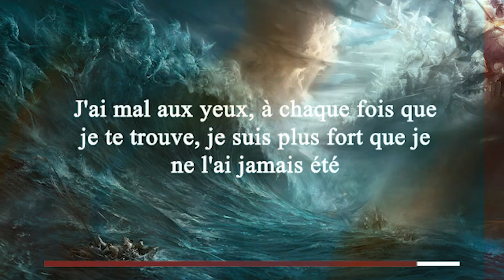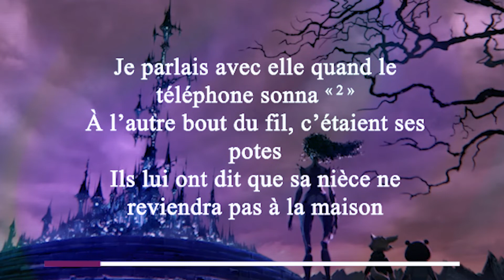Cudi Montage - Kid See Ghost - Traduction Française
"Cudi Montage" est une musique sortie en 2018 sur l'album "Kid See Ghosts" du groupe du même nom, composé de Kayne West et Kid Cudi. Le son est produit par MIKE DEAN, Kid Cudi et Dot Da Genius.

Le thème de l'album est la renaissance, celle qui arrive quand on revient d'une période difficile.
Pour Kid Cudi, cela fait référence à sa toxicomanie dont il vient de sortir et à sa depression.
Pour Kayne West, cela fait référence à son ressentie suite aux différentes polémiques qu'il a provoqué, à sa depression, et à sa maladie : il est bipolaire.

Cette musique est la dernière de l'album, track 7/7.

La miniature de la vidéo est la cover de l'album, les images en fond vidéo viennent de la vidéo trailer de la série en cours de production, une série qui reprend les thèmes et l'univers de l'album

Je ne parle pas anglais couramment, j'ai donc interprété certaines phrases en fonction de ce que j'en avais compris. J'ai aussi pris la décision de traduire en faisant bien attention à ce que le texte en français soit compréhensible, j'ai donc interprété quelques lignes pour obtenir un tout cohérent (et non une traduction mots par mots qui a peu de sens). Cette traduction peut donc contenir quelques erreurs, si certaines sont trop importantes la vidéo sera réupload.